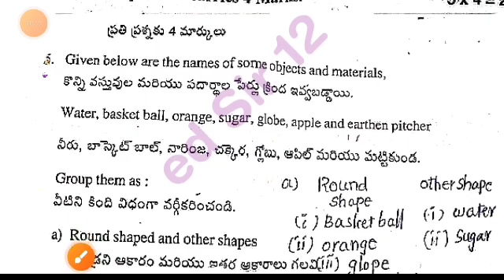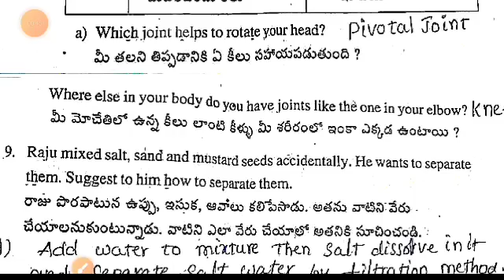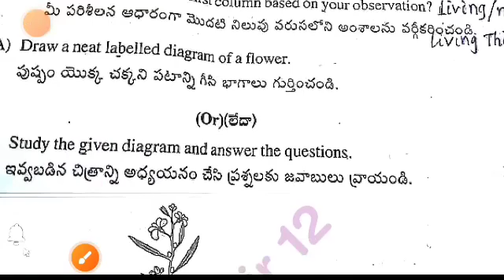💯Ap 6th class general science Sa1 real question paper 2023-24 with answer|6th sa1 science answer key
Ap class 6th general science Sa1 💯real question paper 2023-24 with answers|6th sa1 science answers

Ap 6th class sa1 general science question paper 2023-24|6th class science sa1 question paper 2023-24

6th class sa1 general science question paper leak 2023 latest
6th class sa1 general science question
6th class general science sa1 question paper 2023
6th class sa1 science question paper 2023
6th class sa1 general science question paper
6th class sa1 question paper general science